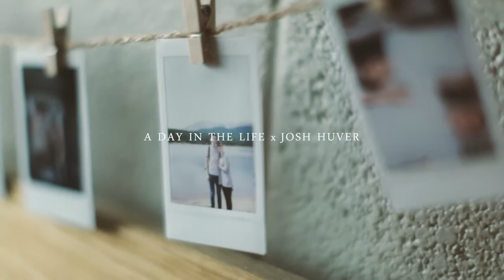Day In The Life: Photographer & Ministry Student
My name is Josh Huver. I'm from Belleville, IL. This is my third year studying youth ministry at Evangel University.

Because of the students I met from Evangel, I knew this is where I wanted to go. During my time here, I've learned so much, both in and outside of the classroom. I was able to join a ministry team called Catalyst which has given me the opportunity to learn and develop my passion for ministry.

Since coming to Evangel, I've met so many amazing and talented people. I thrive in a community that fosters creativity. For me, photography is my craft. It is my creative outlet. I'm captivated by the ability to create and capture a moment. When I came to Evangel, photography was just a fun hobby. Now, what was just a hobby has become a part-time job. It's opened a lot of doors for me to connect with people I would normally never meet.

At Evangel I've met people who share similar tastes and passions and who inspire me and push me to become better at what I do.